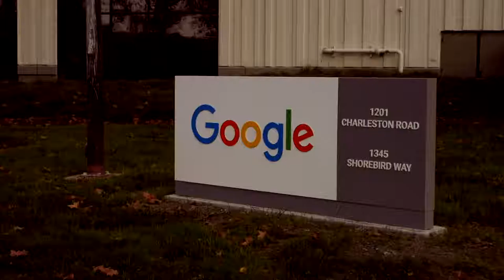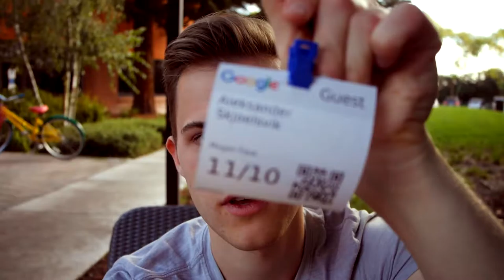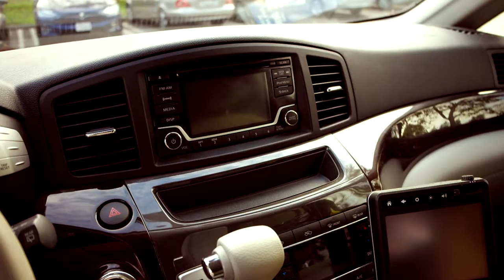I INTERVIEWED WITH GOOGLE | vlog 9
Cupcake. Donut. Froyo. Gingerbread. Honeycomb. I saw all of these and more at the Google HQ in Mountain View. Also spotted quite a few Googley bikes, just after my 5 technical interviews.

Was invited to the Google HQ in Mountain View, California to interview for a Software Engineering position with Google. Decided to accept the challenge and venture out west. This video was shot just after the interviews took place.

Apologize in advance for the shakiness and post-stabilization. Wasn't used to the camera so the images turned out pretty bad, but did what I could to salvage them. It'll be better next time!